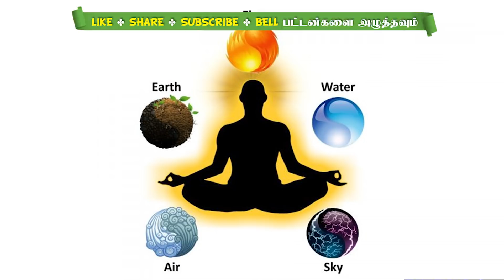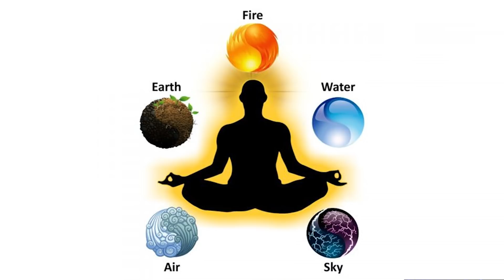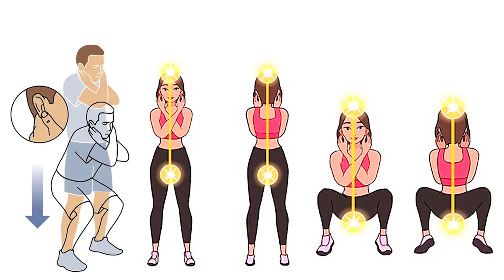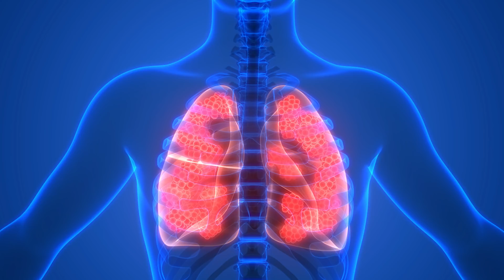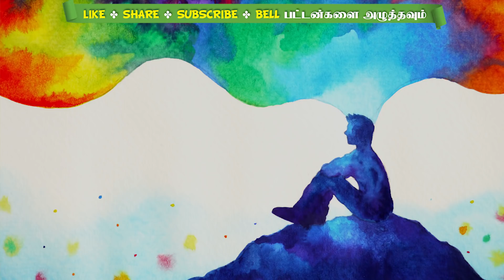Midhunam Rasi | Thulam Rasi | Kumbam Rasi Palangal - Katru Rasi Poojaigal. How to earn Money?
RAGASIYA KALAI Astro Research Centre -Tamil Nadu
D. யுவராஜா | Chidambaram | Tamilnadu
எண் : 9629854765